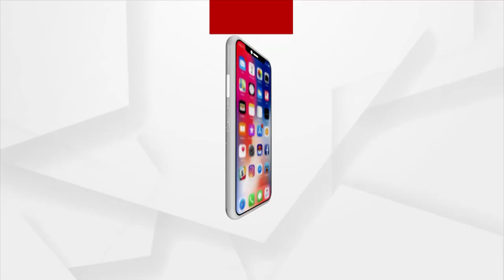Prime Odisha @ 7 Pm